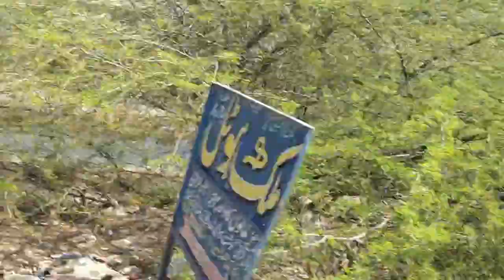Head Muhammad Wala tour River Chenab Multan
A day tour to Head Muhammad Wala on river Chenab.